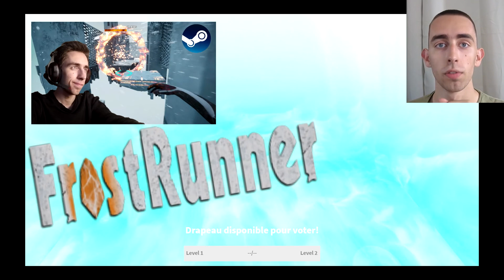LA COURSE DE LA MORT (Robox Deathrun)